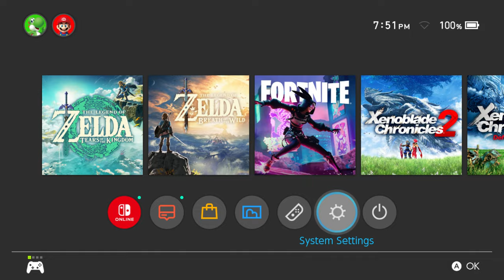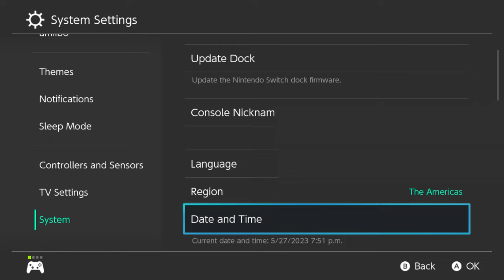Unlimited Amiibo Uses In The Legend of Zelda Tears of the Kingdom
How To Use An Amiibo More Than Once A Day In The Legend of Zelda Tears of the Kingdom

Fast forward your Nintendo Switch clock, Then you will be able to use the Amiibo again. You must be offline. :) I use all 25 The Legend of Zelda Amiibos In the video.